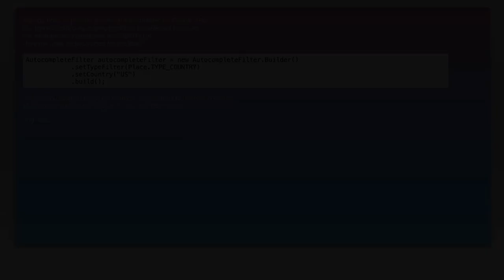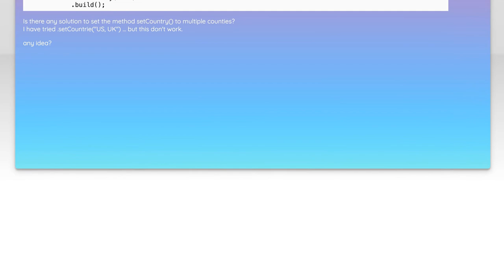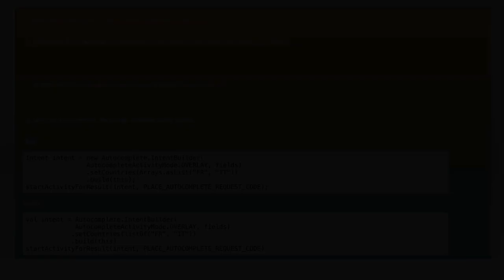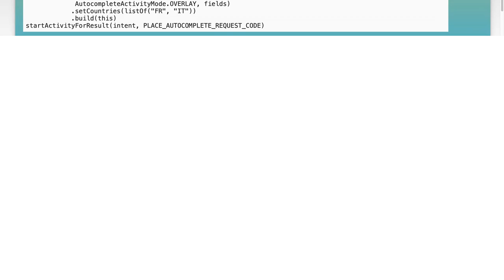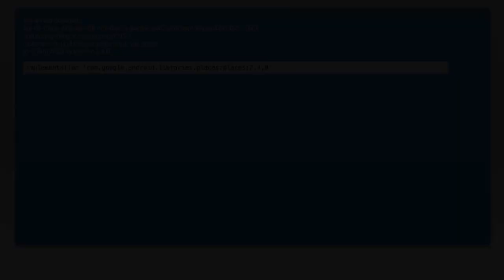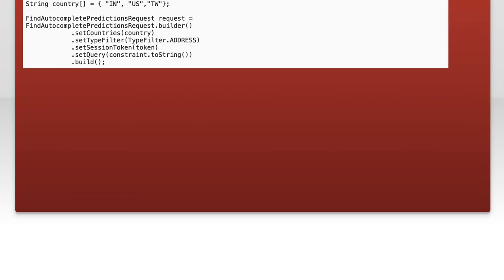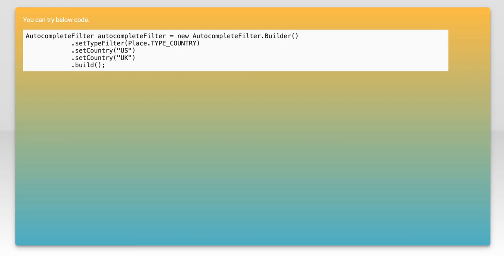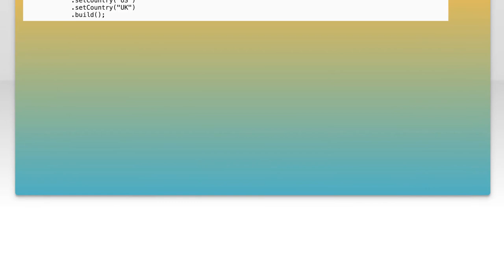Multiple Countries for Android AutocompleteFilter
java: Multiple Countries for Android AutocompleteFilter

Related to: java, android, autocomplete